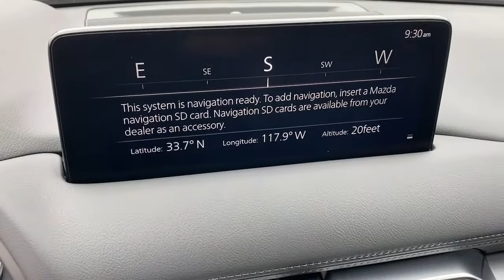2021 Mazda CX-5 Huntington Beach, Newport Beach, Fountain Valley, Westminster, Costa Mesa M443062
Deep Crystal Blue Mica New 2021 Mazda CX-5 available in Huntington Beach, CA at Huntington Beach Mazda. Servicing the Huntington Beach, Newport Beach, Fountain Valley, Westminster, Costa Mesa CA area.